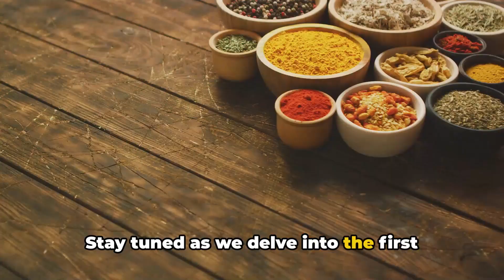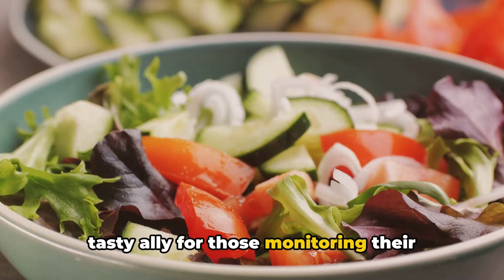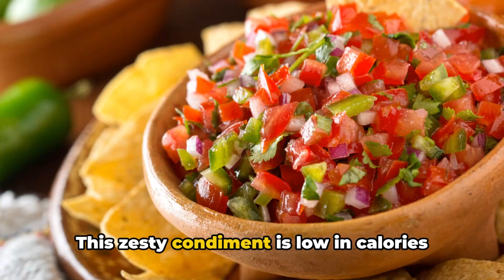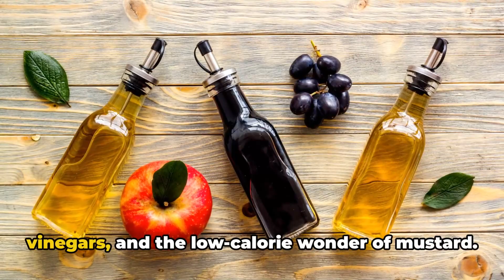Top 10 Healthiest Condiments to Spice Up Your Meals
🌶️ Elevate your meals with our guide to the top 10 healthiest condiments! Discover flavorful options that not only add taste but also boost your overall health. From tangy to spicy, find out which condiments can spice up your dishes while keeping them nutritious.